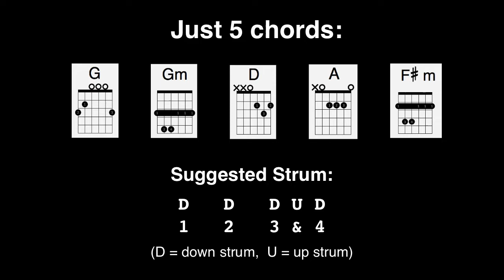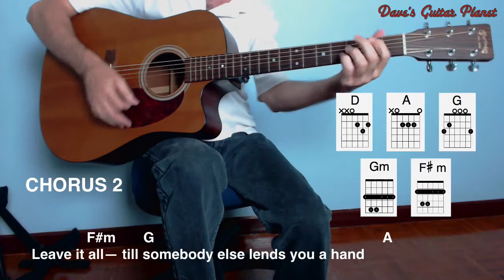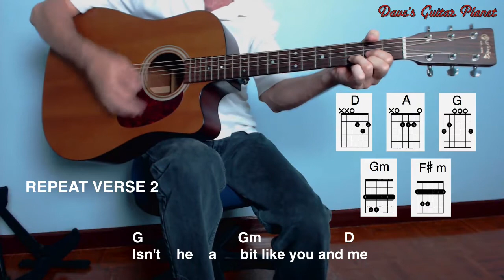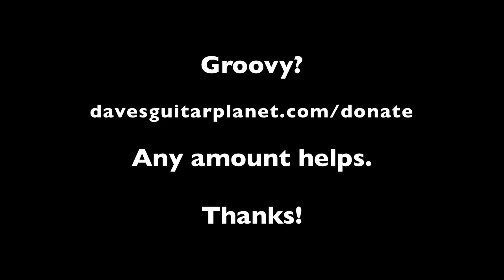"Nowhere Man" Beatles EZ Strum & Sing Along For Lower Voices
Perfect for beginners! Just 5 chords! In the key of D (for lower voices).
For tons more quality guitar lessons for beginning through advanced, plus lots of songs to play, please check out my
Keep on pickin', Dave P.